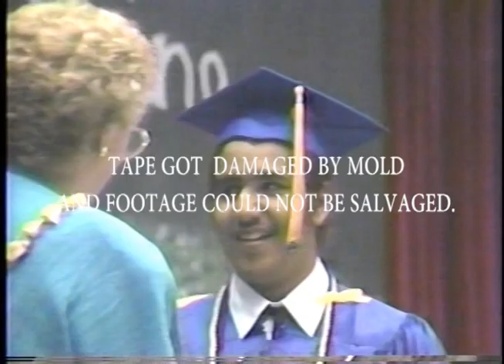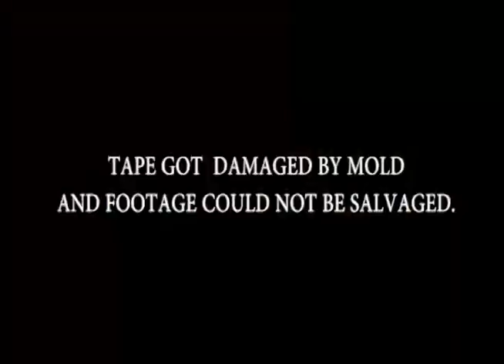Hilo High School Class Of 1989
This video is not in its entirety due to mold damage. I apologize beforehand of the missing classmates in the ceremony line up. Tape is nearly 30 years old. Sorry again fellow classmates.

**Songs heard in commencement ceremony is copyrighted by its licensor. I do not claim to hold or own any copyrights of songs heard in this video.**